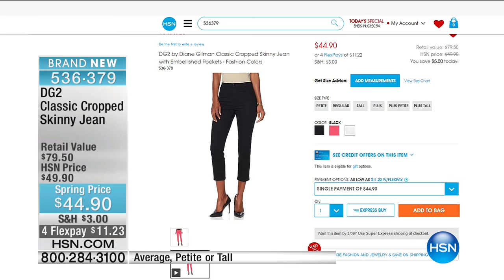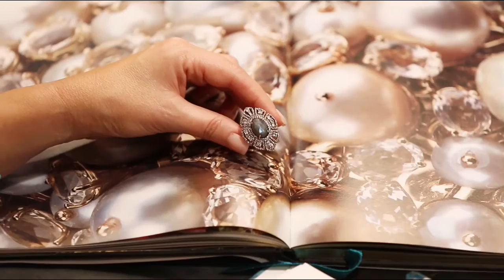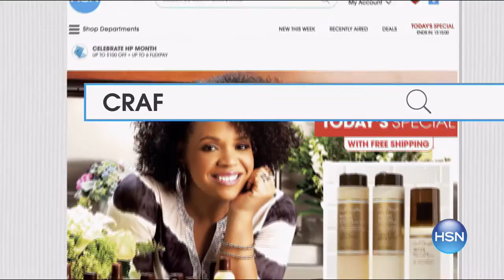HSN | Diane Gilman Fashions 03.07.2017 - 08 PM